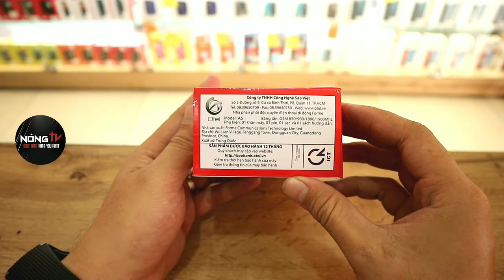NongTV - Đây là chiếc điện thoại cho người lớn tuổi Forme A5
Điện thoại cho người già
Điện thoại cho người lớn tuổi
Điện thoại chuông lớn
Điện thoại nghe gọi chữ lớn
Điện thoại nghe FM không cần tai nghe